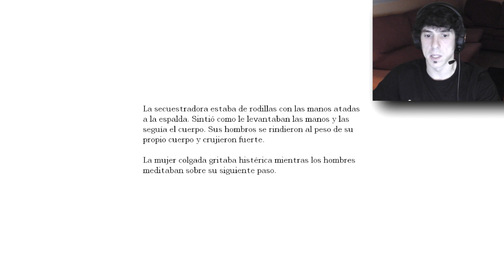AMNESIA ( THE DARK DESCENT ) / LET`S PLAY 2.0 EN ESPAÑOL / EPISODIO 13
Una serie que tenia muuuuchas ganas de hacer...pero que no he podido preparar hasta ahora,que tengo un PC mas potente.
Sustos en 2.0,terror,puzles e intriga en un juegazo.
Espero que os guste...Os venis a ayudar a Daniel a recuperar la memoria? ^^
PaZ